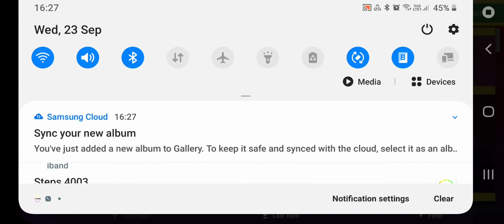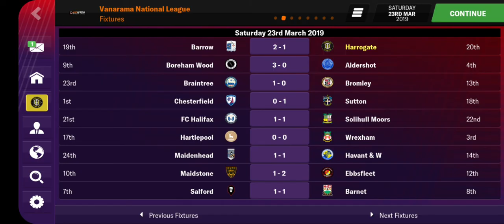A Solid Performance | Football Manager | #23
We back in business on the football manager series and we are at it again with harrogate in the national league!! Hope You Enjoy! :)